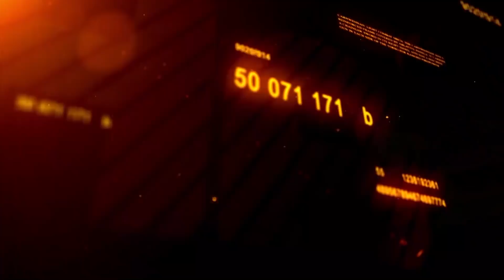Revolution, Devolution, Evolution, Which Is The Best Solution For A Better Nigeria?